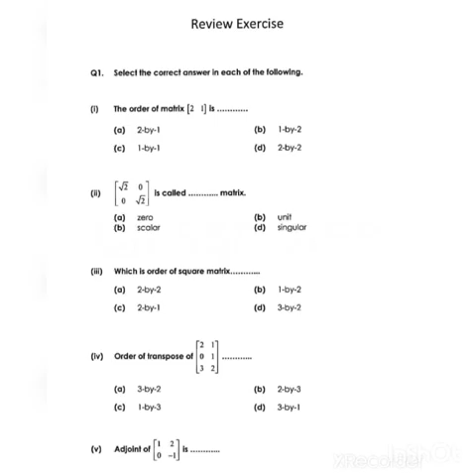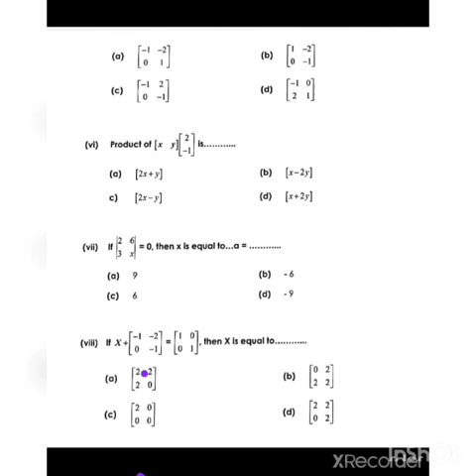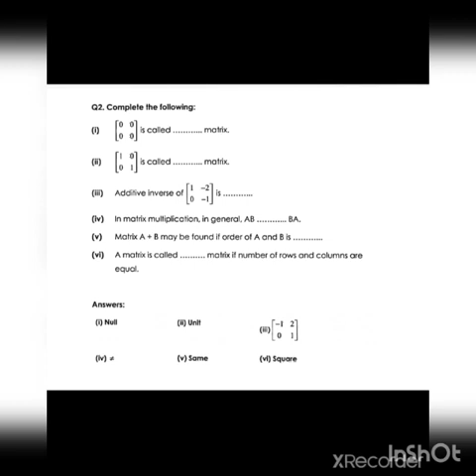Class 9_Mathematics_Unit#1/Lecture#9:Review Exercise#1 1st February.